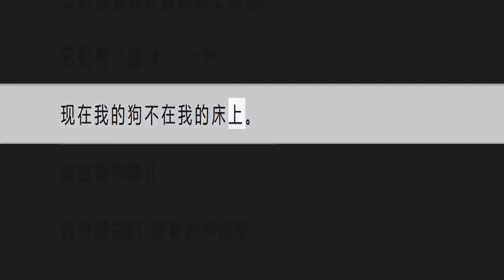Unit 5 TT 我的狗在哪里？Wǒ de gǒu zài nǎlǐ